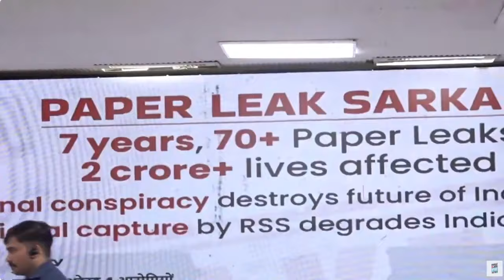LIVE | 'मोदी के चप्पल मार दी..!' | NEET-UGT NET छात्रों के समर्थन में उतरे Rahul Gandhi | Paper Scam